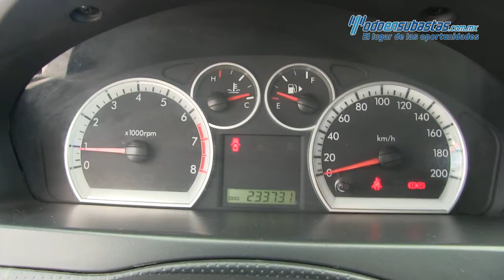Chevrolet / Aveo / 2014 - 114929